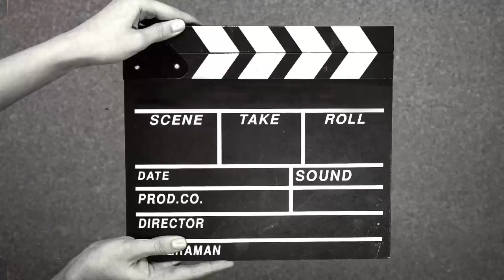Jom SAHUR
Program Jom SAHUR Pengetua dan para guru bersahur bersama anak-anak SMKA Tun Said